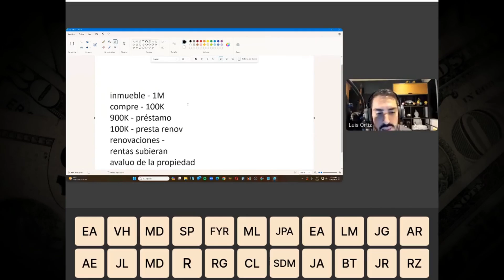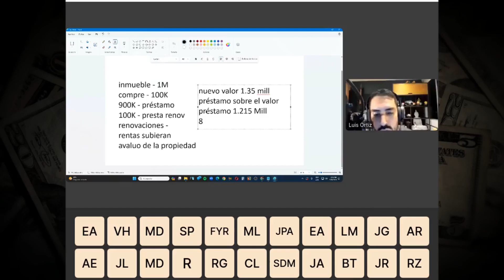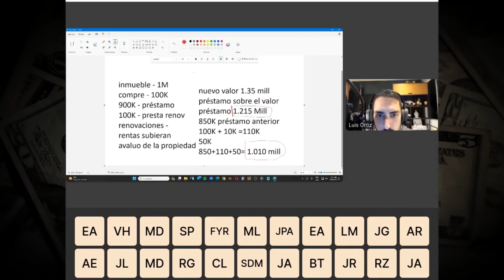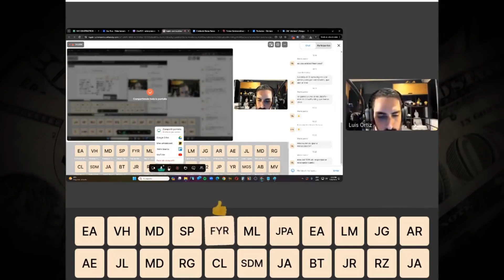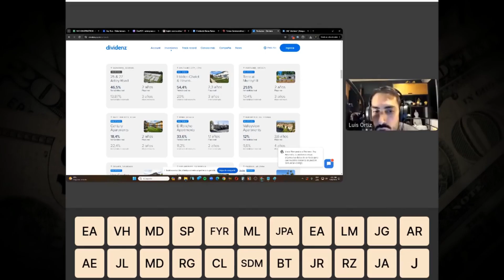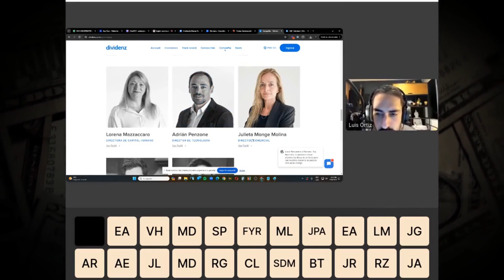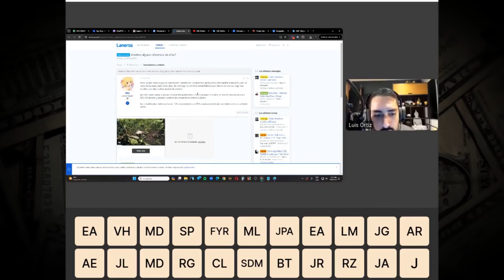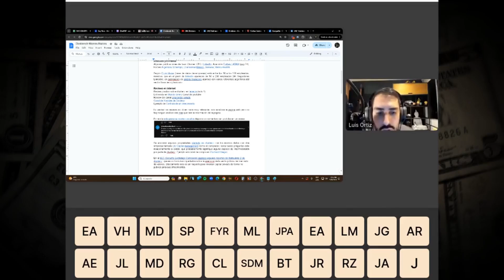¿¡105% de rentabilidad con propiedades en EEUU!?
¡Si eres empleado, profesional, y necesitas invertir bien tu capital, nosotros podemos enseñarte cómo hacerlo de forma segura, diversificada y pasiva!
¡EMPIEZA TU TEST FINANCIERO AQUÍ: 🔽💪🏼🟢🔽💵!
Realiza un sencillo test, y descubre en menos de 1 minuto cómo podemos ayudarte a invertirbien tu capital.
Esta rentabilidad no es absurda, en donde la valorización se calcula sobre el valor de la propiedad, y no sobre el préstamos que hayamos realizado.

En este video verás:
🟢 Los números para calcular la rentabilidad en inversiones tipo flix and flip.
🟢 El análisis de una plataforma especializada en EEUU para este tipo de negocios: Dividenz.
🟢 Cómo validar la información y el riesgo de inversión en una propiedad en EEUU, si te encuentras fuera y no puedes viajar.